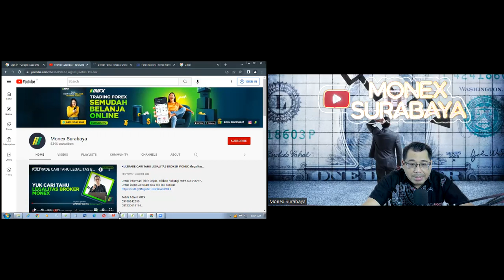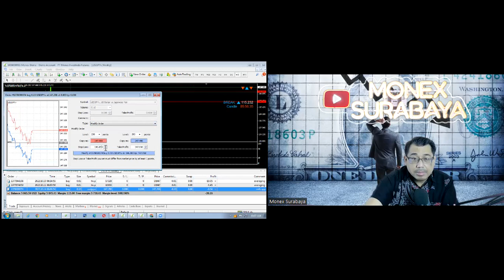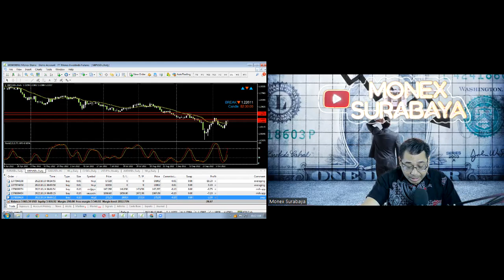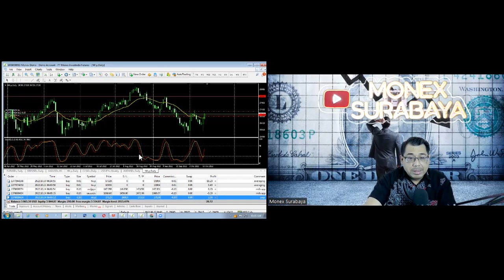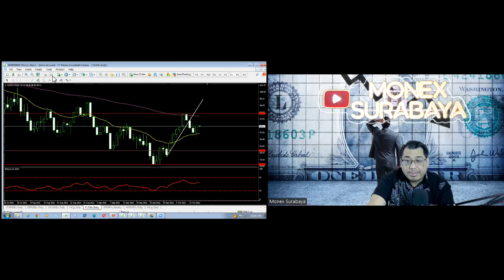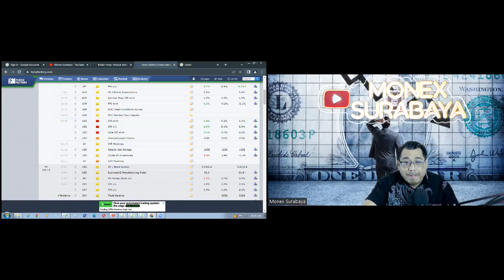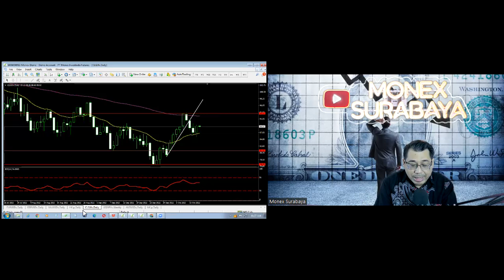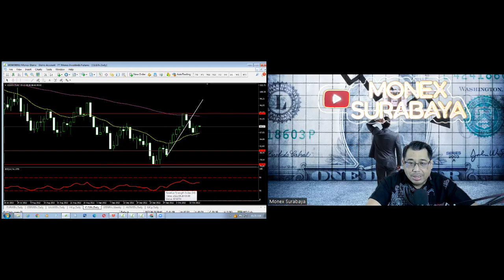MORNING MARKET WATCH |14 Oktober 2022 | MIFX SURABAYA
broker lokal
broker mifx
broker monex
broker forex